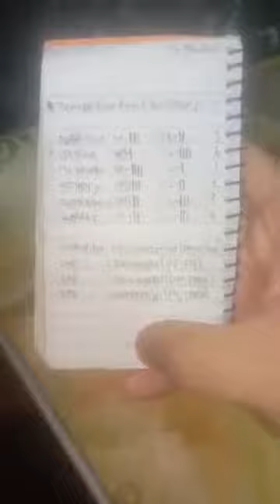D-pat's Tamiya League Season 2 December 8, 2021 Full Highlights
Hi everyone! This is Donpatrick Misolas Aguilar and here is my other passion in my life aside from Guitar music, playing Tamiya Mini 4WD (good thing I have my own 2-lane race tracks since 2001). More than two decades of being in this hobby and I'm still loving it! This is what I'm doing since the lockdown (due to the still ongoing Covid-19 pandemic) here at our home in Urdaneta City in Pangasinan. I hope you enjoy D-pat's Tamiya League and more exciting races to come in the near future. See you at the race tracks real soon!😇❤️💪🏎️🏁🇵🇭🏆

Note: All Mini 4WD cars I play here most of the time are only box stock and Pro-Stock built cars.

Time Stamp (please refer):

7:50 - Summary Of Previous Race
14:53 - Aggregate Scores Update
19:09 - Race 1
21:04 - Race 2
22:49 - Race 3
24:35 - Race 4
26:29 - Race 5
28:05 - Race 6
30:32 - Race 7
32:12 - Race 8
34:02 - Race 9
35:42 - Race 10
37:38 - Race 11
40:53 - Race 12
46:31 - Race 13
48:33 - Race 14
54:28 - Race 15
1:02:49 - Round Robin Results
1:08:23 - Quarterfinals 1
1:10:31 - Quarterfinals 2
1:13:45 - Semifinals 1
1:16:54 - Semifinals 2
1:19:07 - Battle for third
1:22:17 - Finals (Championship Race)
1:22:43 - S.O. to myrtlesarrosa ❤️🥰😘
1:26:58 - Top RTRs of the race